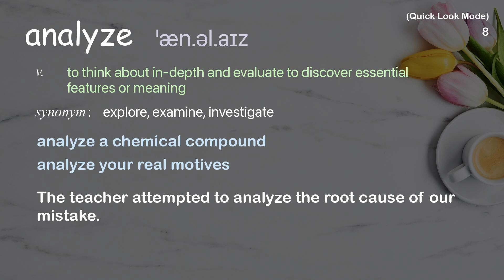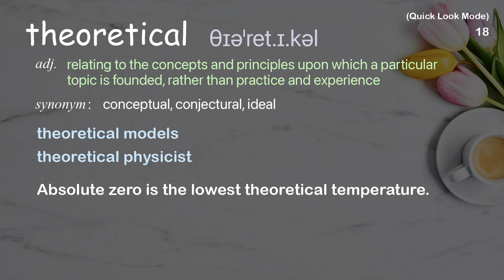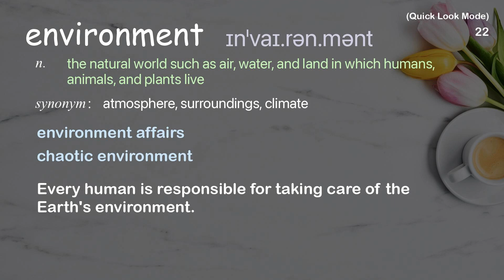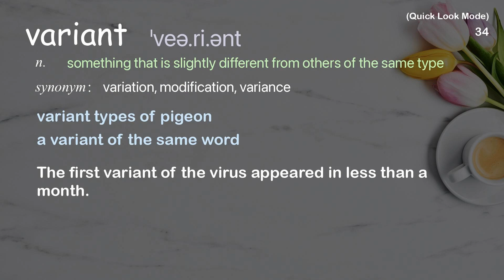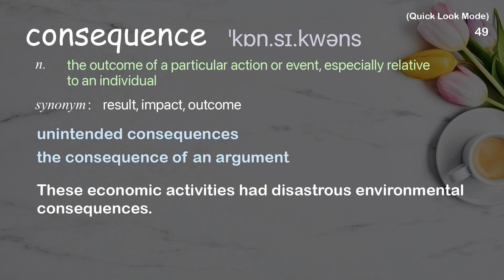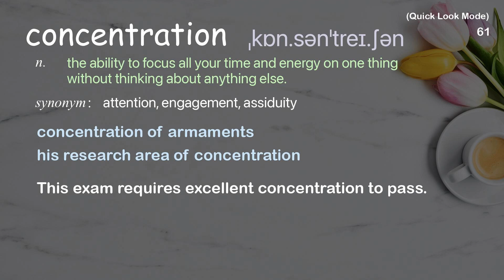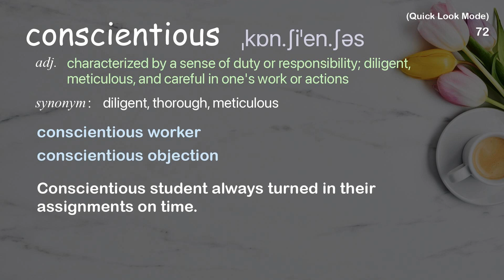80 Academic Words Quick Look Ref from "Jim Fallon: Exploring the mind of a killer | TED Talk"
■PLEASE NOTE

■Reference Source
Jim Fallon: Exploring the mind of a killer | TED Talk